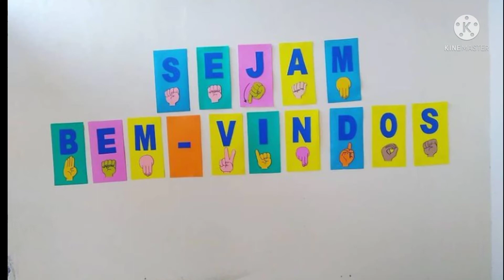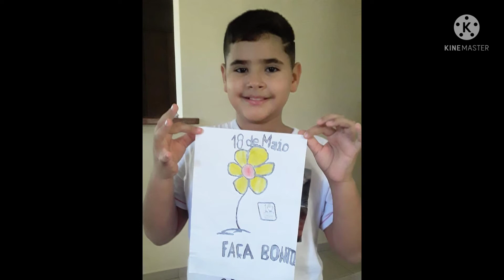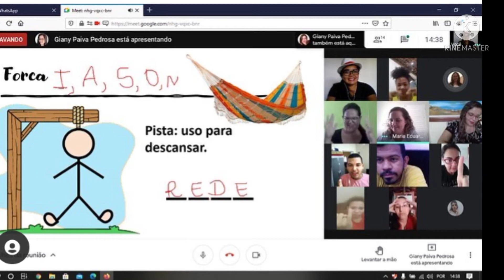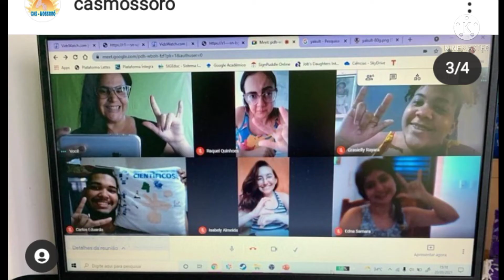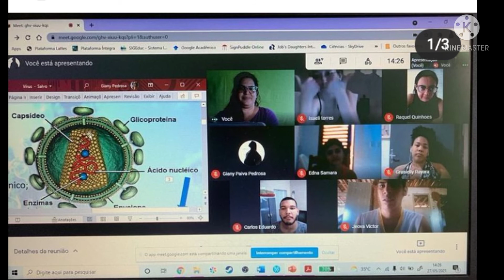Resgate histórico - 15 anos do CAS Mossoró - Atendimentos 2020/2021